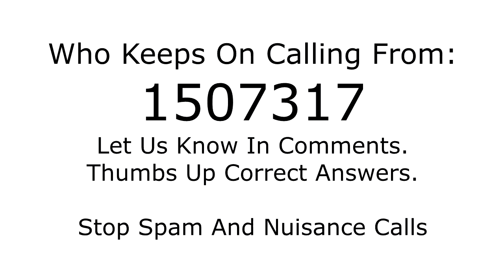Who is calling from 1507317